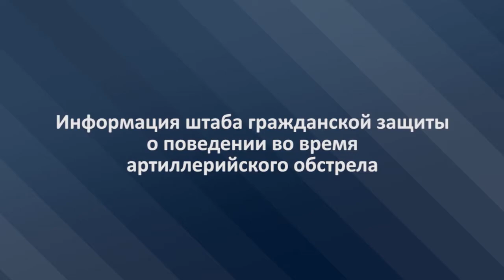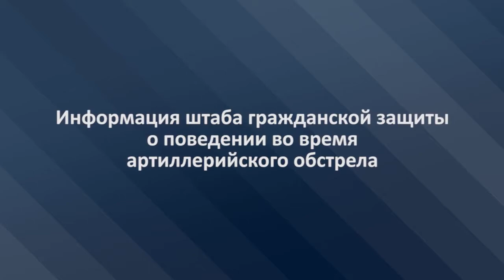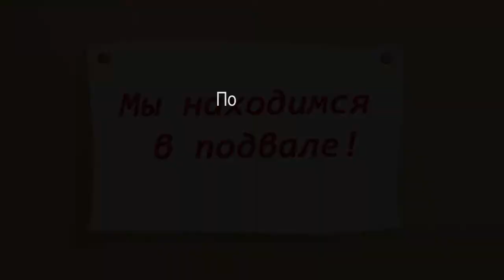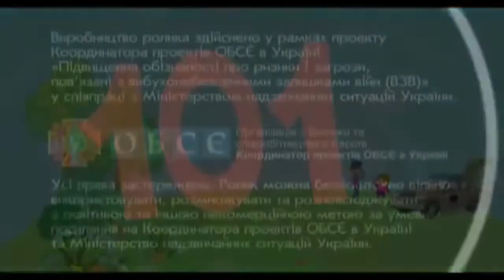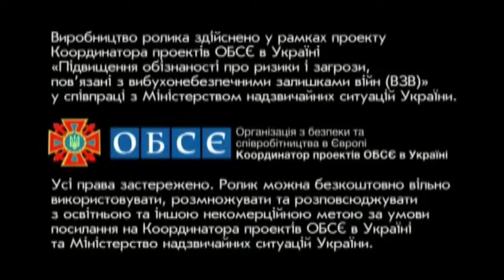ГСЧС в Одесской области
Андрей Галак, начальник управления гражданской защиты ГСЧС в Одесской области

Роман Драч, начальник группы пиротехнических работ ГСЧС в Одесской области

Майя Гринько, начальник пресс-службы ГСЧС в Одесской области

Тема: «Воскресные взрывы в Харькове: к чему и как должны быть готовы одесситы. Как правильно выявлять опасные предметы, и как вести себя в подобной ситуации»